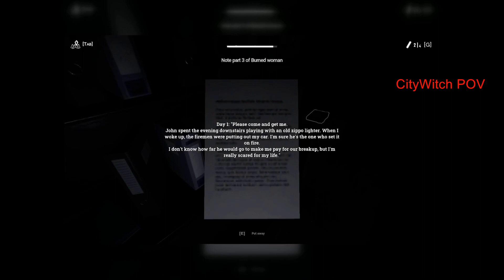Mastering Forsake Gameplay with CityWitch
Welcome to another exciting episode with CityWitch, where we dive into the thrilling world of Forsake! In this video, we'll be sharing tips, tricks, and strategies to help you master the game and unleash your true potential.

🎮 What to expect in this video:
- A comprehensive walkthrough of Forsake's gameplay mechanics
- Expert tips on how to optimize your character's abilities and equipment
- In-depth analysis of the game's most challenging levels and how to conquer them
- Collaborative gameplay with CityWitch, showcasing our teamwork and communication skills

Your support helps us continue creating videos that entertain and educate gamers like you.